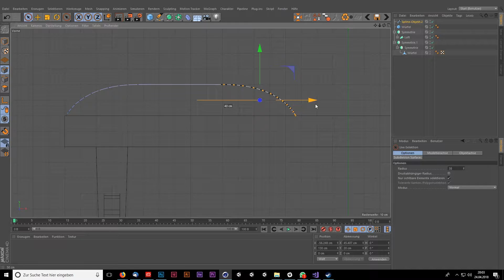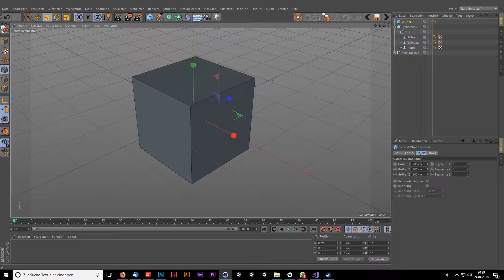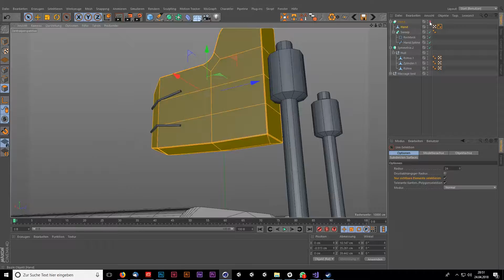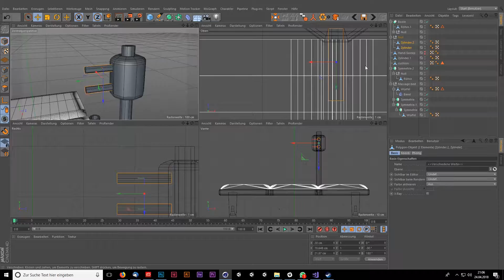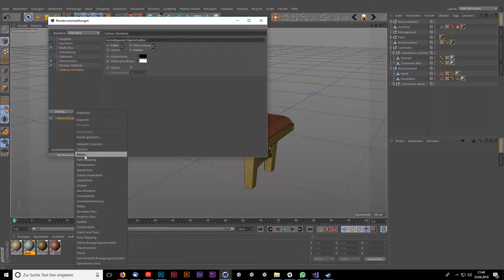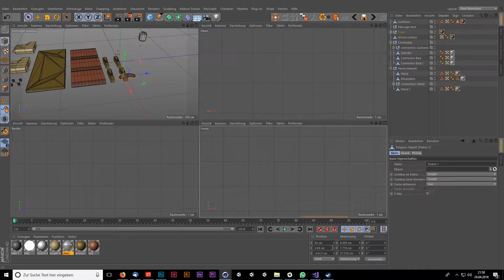Oxygen not included - #2 Speed Modeling 3D Print ready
Oxygen not included speed modeling #2
Massage Table in 3D
3D Print ready